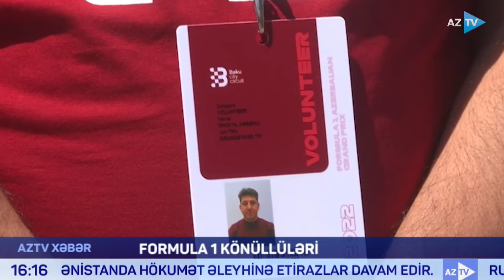"Formula 1"in könüllü qəhrəmanları - Bu il onların sayı 1500-dən çoxdur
"FORMULA 1"İN KÖNÜLLÜ QƏHRƏMANLARI

Bakıda keçirilən "Formula 1" yarışına bu il 1500 yerli könüllü cəlb olunub. Yerli könüllülərlə yanaşı, həmçinin 100-ə yaxın xarici könüllü yarışın təşkilinə öz dəstəyini göstərir